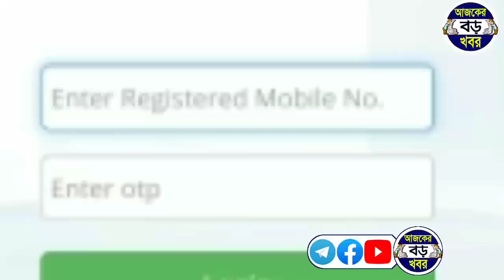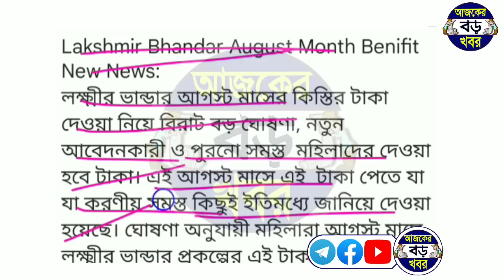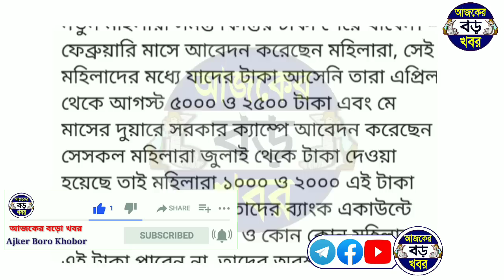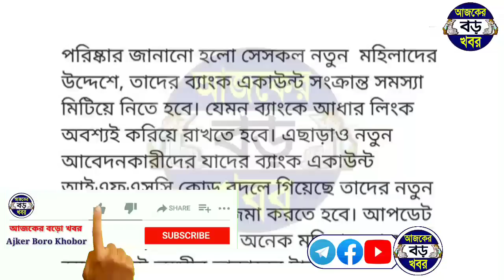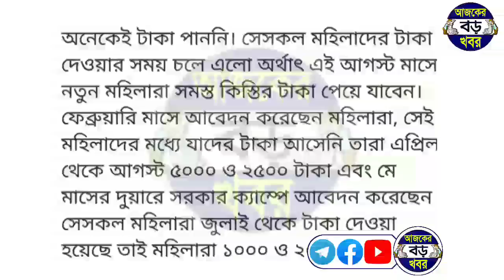ঘোষণা বাড়িয়ে দিবে টাকা লক্ষ্মীর ভান্ডার আগস্ট মাসে, যা যা করতে বলা হলো টাকা পেতে, lokkhi bhandar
বড় ঘোষণা বাড়িয়ে দিবে টাকা লক্ষ্মীর ভান্ডার আগস্ট মাসে, যা যা করতে বলা হলো টাকা পেতে, lokkhi bhandar

Topics & Queries :-
laxmi bhandar august month benifit.
August month laxmi bhandar benifit.
আগস্ট মাসে বাকি থাকা সব মহিলারা লক্ষ্মীর ভান্ডার প্রকল্পে টাকা পাবে।
আগস্ট মাসের টাকা লক্ষ্মীর ভান্ডার ডবল।
আগস্ট মাসে দ্বাদশ কিস্তির টাকা লক্ষ্মীর ভান্ডার কবে।
আগস্ট মাসে লক্ষ্মীর ভান্ডার দ্বাদশ কিস্তির টাকা।
Lakshmir bhandar august month benifit news.
August month lakshmir bhandar benifit news.
New update lakshmir bhandar august month benifit.
Lakshmi bhandar prokolpo new update. lakhir vandar prokolpo documents.
lokkhi bhandar august month benifit news.
august month lokkhi bhandar benifit new news.
New update lokkhi bhandar benifit august month.

💞💞💞ধন্যবাদ সবাইকে 💞💞💞